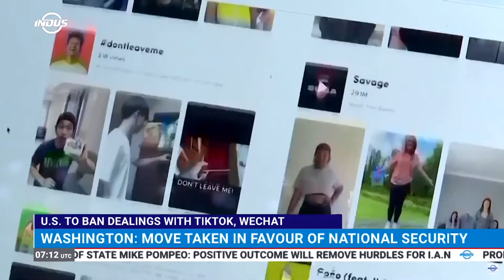U.S. To Ban Dealings With TikTok, WeChat | Indus News | Indus News Bulletin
United States President DonaldTrump has signed an executive order to ban transactions with Bytedance, the parent company of Chinese app TikTok, in 45 days.